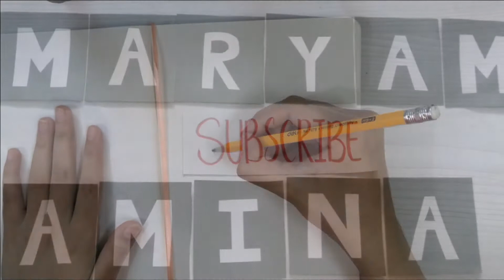How to draw Bubbles from Powerpuff Girls || Drawing for kids || Maryam Asif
Follow me to learn how to draw bubbles from Powerpuff girls.
Welcome back, viewers!
In this video, you'll learn how to do an easy drawing of bubbles from Powerpuff girls.